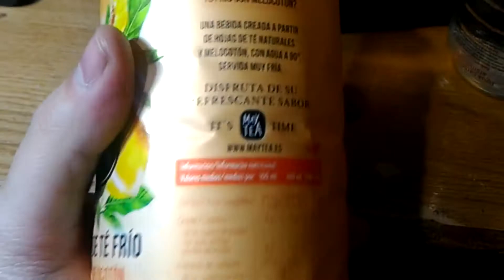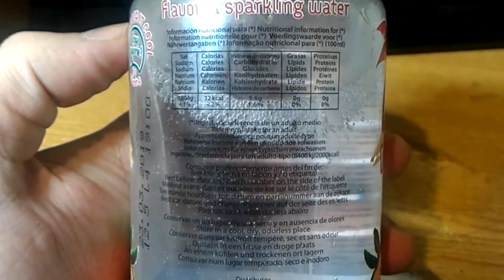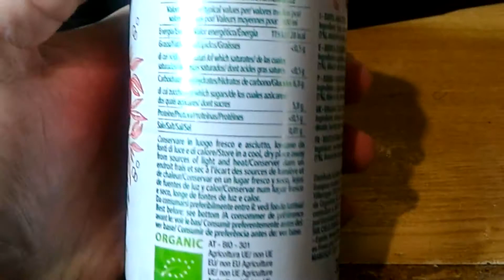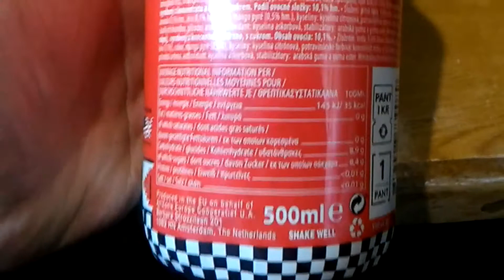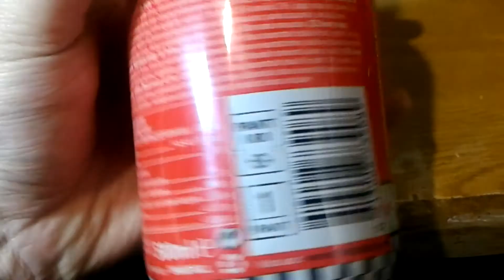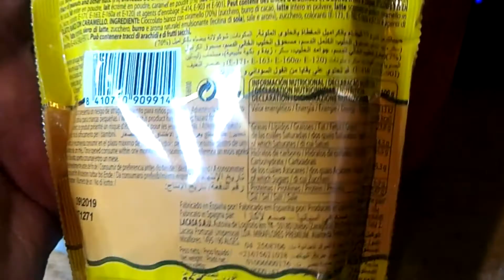May Tea, Tilo, Fresh Cola Bio, Arizona Cowboy, y Lacasitos Gold - El Otro Gourmet